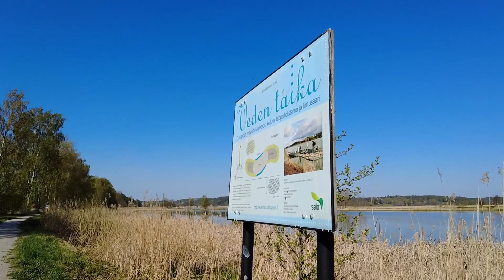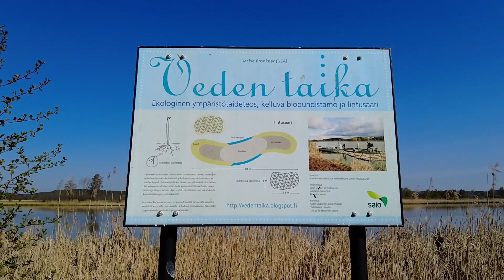Veden taika - Tuntematon Salo 129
Äänekäs ja hyödyllinen taideteos Halikonlahden lintupolulla.

VisitSalo.fi: Veden taika (The Magic of Water) on Salon jätevedenpuhdistamon altaaseen vuonna 2009 rakennettu vettä puhdistava lintusaari. Noin 30 metriä pitkä bioveistos sijaitsee altaan keskellä noin 20 metrin etäisyydellä rannasta ja Vuohensaareen johtavasta tiestä. Teos koostuu osista, joita ovat kelluva lintujen pesimäsaari, kaksi laidoille sijoitettua puhdistusmodulia ja saaren keskeltä nouseva sumu.

Yhdysvaltalaisen taiteilijan Jackie Brooknerin (s.1945-2015) bioveistokset ovat eläviä veistoksia, joihin kuuluvat kasvit suodattavat ja puhdistavat vettä. Ensimmäisen ulkoteoksensa The Gift of Water hän valmisti vuonna 2001 Saksaan Dresdeniin. Ulkouima-altaaseen tehty betoniveistos esittää yhteen liitettyä käsiparia, joka muodostaa kupin. Massiivista bioveistosta peittää sammal, jonka läpi altaaseen valuva vesi kiertää.

Tuntematon Salo -sarja